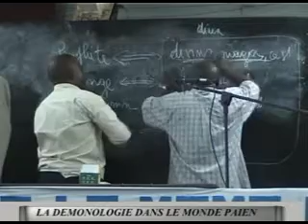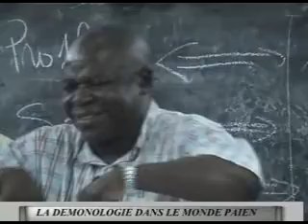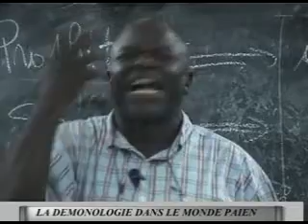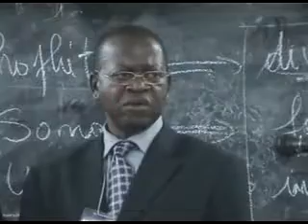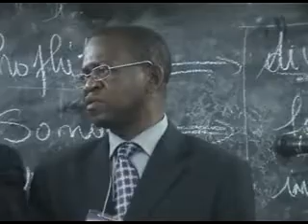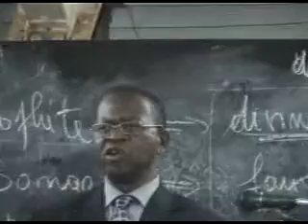La Demonologie Dans le Monde Paien 18 of part 19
Convention 2009 Kolwezi, Mardi 11 Aout 2009(Apres Midi)
La Demonologie Dans le Monde Paien